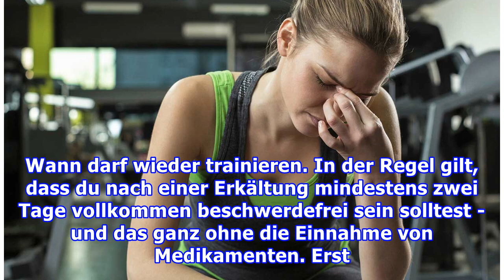Trainieren trotz Krankheit?Sport bei Erkältung: Wann wird es gefährlich?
Trainieren trotz Krankheit. Sport bei Erkältung: Wann wird es gefährlich? Ist Sport bei einer Erkältung bedenklich? Die Antwort: Es kommt darauf an, wie krank du wirklich bist. Lies jetzt, ab wann du nicht mehr trainieren solltest und unter welchen Umständen ein Workout okay ist. Inhalt Sport bei Er...